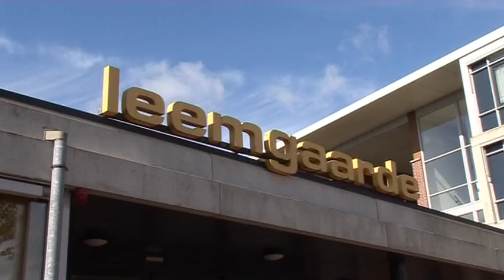Accordeondag in Oostvoorne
Op zondag 28 augustus werd in Woonzorgcentrum Leemgaarde in Oostvoorne een accordeon en harmonica middag georganiseerd.